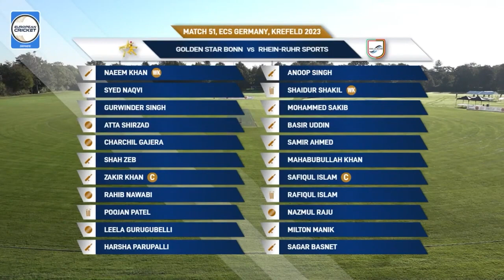Match 51 - GSB vs RRS | Highlights | ECS Germany, Krefeld | 07 Sep 2023 | ECS23.821